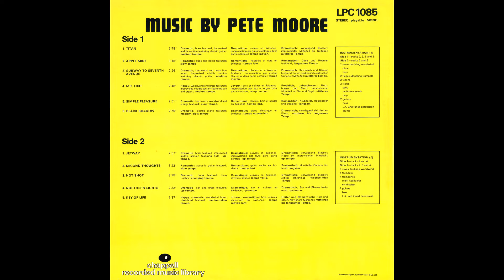Mark Duval & His Orchestra - Titan (1977).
Dramatic, Medium tempo.
(Brass - Improvised middle section featuring Electric guitar)
LP  Album : Music by Pete Moore (Chappell, LPC 1085).